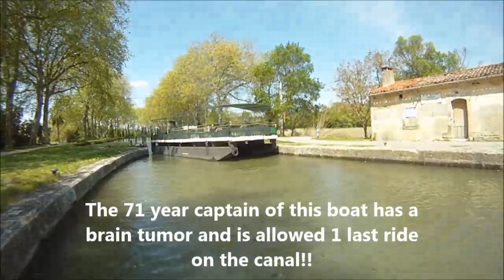Vlog 26 Crazy captain crashing his boat into our sailboat in Canal du Midi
A 70 year old captain making his last trip on the canal hitting everything in sight :(

And if you have any questions just ask I will always reply :)